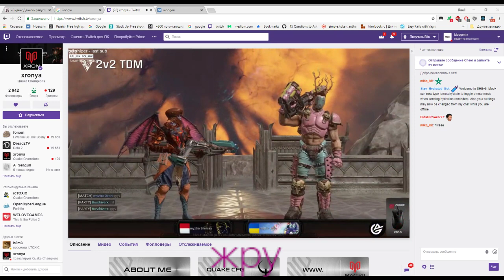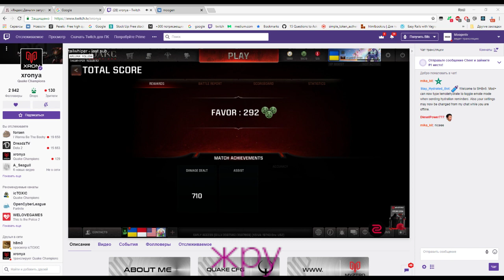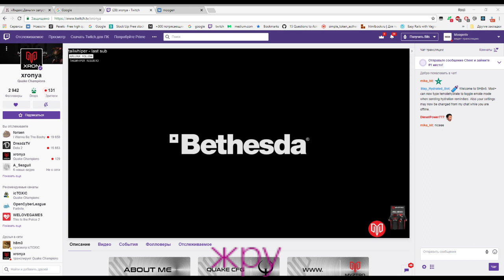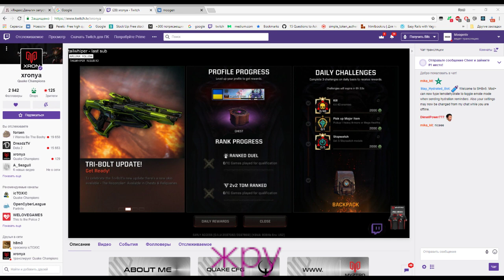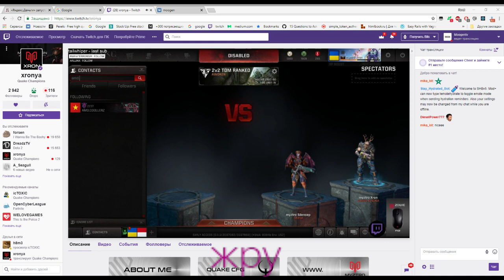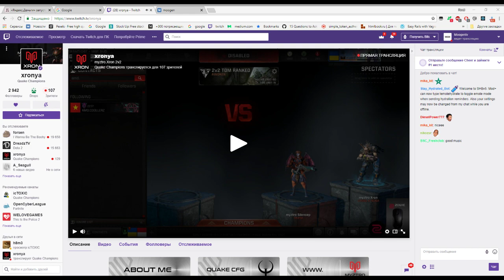Ведьмак, спасение Цири